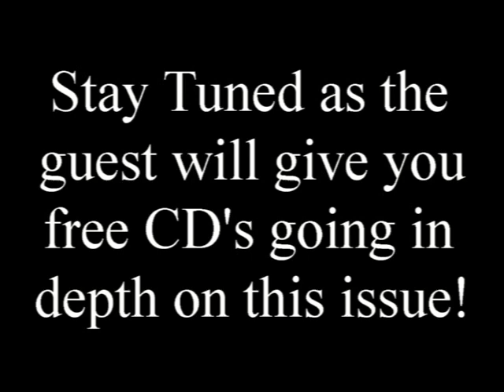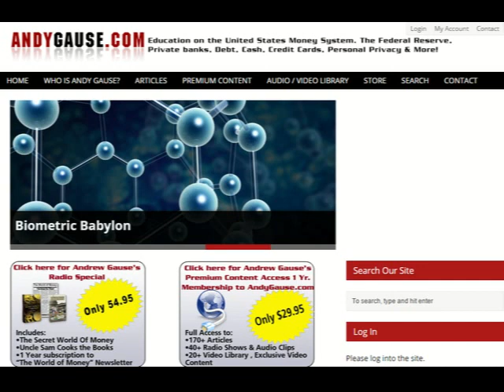Get Ready! Shadow Depression is Happening - Your Money is NOT in Your Bank!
The lies they tell are about to come crashing down. What everyone feared is coming true. We are NOW in a depression and they are hiding it! Pray there is not a run on the bank!